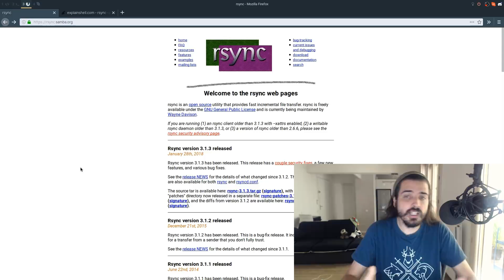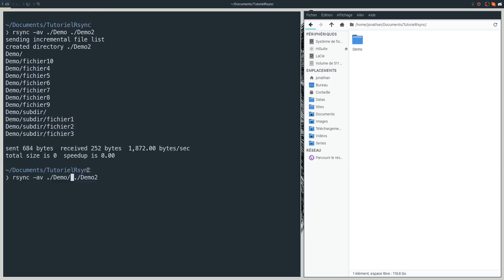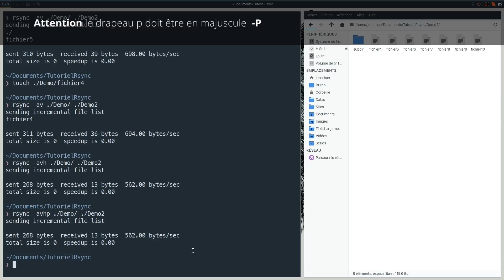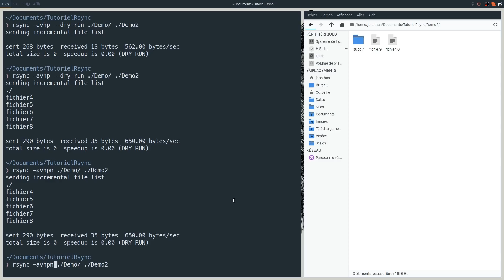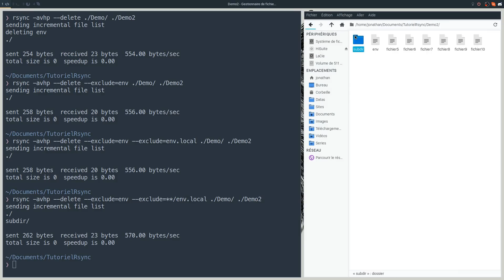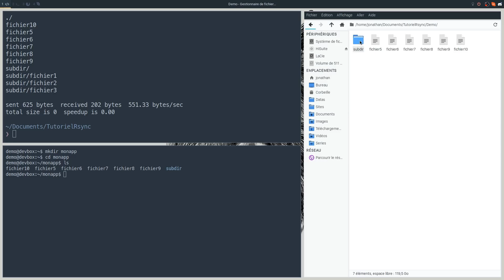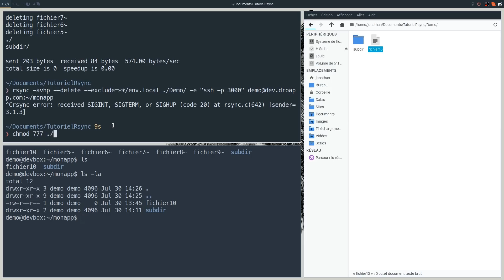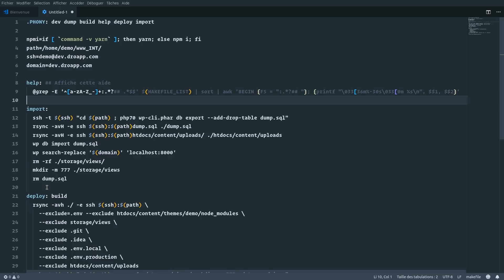Mettre en place un serveur Web (9/28) : rsync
`rsync` est un outil de copie de fichiers très polyvalent. Il est surtout connu pour sa capacité à copier des fichiers depuis, ou vers, un shell distant mais aussi pour son algorithme de comparaison qui permet de ne transférer que les fichiers modifiés.